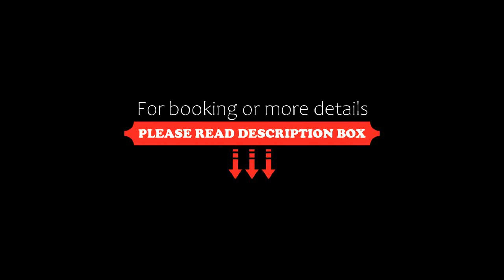Modern 3BR Duplex Flat in Nyhavn w Private Balcony, Copenhagen, Denmark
About Property:
You're eligible for a Genius discount at Modern 3BR Duplex Flat in Nyhavn w Private Balcony! To save at this property, all you have to do is sign in.
Right in the centre of Copenhagen, Modern 3BR Duplex Flat in Nyhavn w Private Balcony features lake views from the balcony. Among the facilities at this property are a 24-hour front desk and full-day security, along with free WiFi throughout the property. Outdoor dining is also possible at the apartment.

The spacious apartment with a...
Property Type: Hotel
Address: 43 Nyhavn 3rd floor, 1051 Copenhagen, Denmark
Searching For
1. Modern 3BR Duplex Flat in Nyhavn w Private Balcony - Copenhagen - Denmark
2. Modern 3BR Duplex Flat in Nyhavn w Private Balcony - Copenhagen - Denmark Address
3. Modern 3BR Duplex Flat in Nyhavn w Private Balcony - Copenhagen - Denmark Rooms
4. Modern 3BR Duplex Flat in Nyhavn w Private Balcony - Copenhagen - Denmark Amenities
5. Modern 3BR Duplex Flat in Nyhavn w Private Balcony - Copenhagen - Denmark Offers and Deals
Audio Credit:
Track Title: Blank Slate
Artist: VYEN